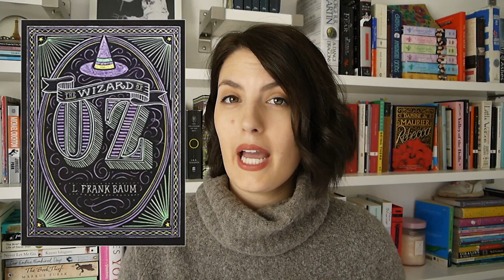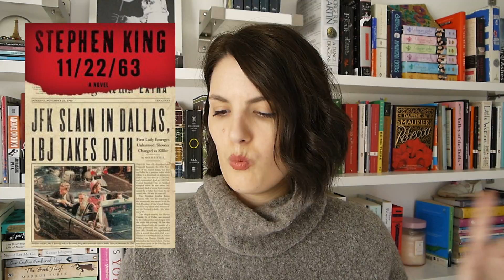TRASH MY TBR | No Book Is Safe